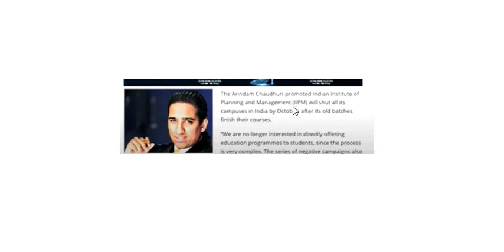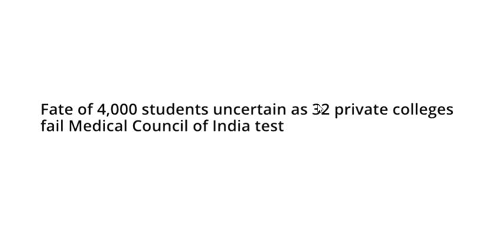UNEMPLOYEMNT, HEIGHER EDUCATION AND JOBS IN INDIA